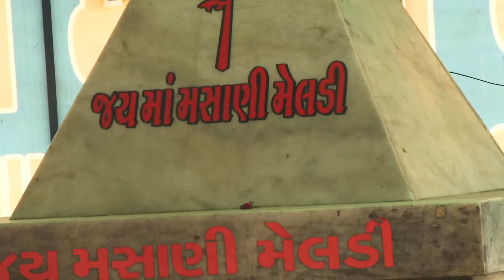Govindbhai G Patel Antim Yatra(18-08-2021)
Dipak s patel      Priyaben patel